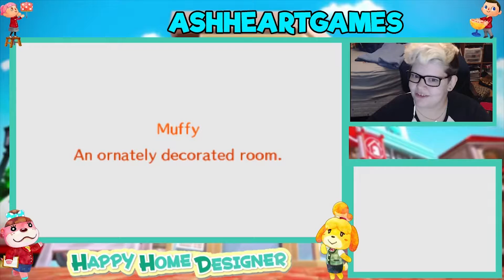Animal Crossing Happy Home Designer! #4 Muffy's Gothic Home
Today we find ourselves a new customer named Muffy who wants a Gothic room.

~Music is by TheFatRat and Tasty Records! (Check them out!)~
TheFatRat

they are amazing and you really should check them out!